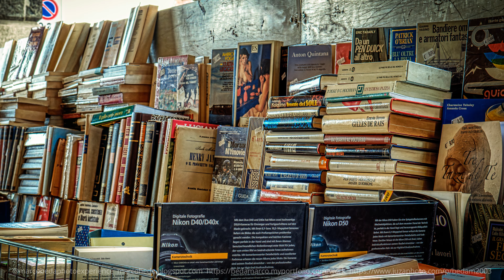padova , viaggio fotografico 2023/24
Raccolta fotografica dei luoghi noti e non noti della città patavina.
Foto scattate con Nikon z8,Sony A1,Fuji XH2,OM 1 system,Sony A7r V.